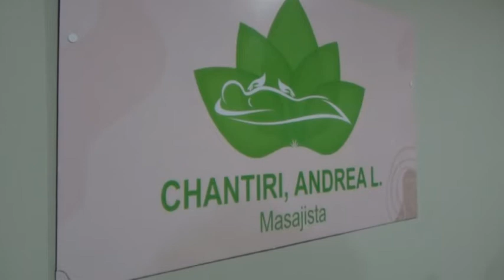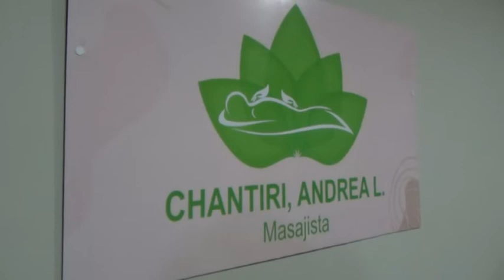ANDREA CHANTIRI - MASAJISTA - DETALLES DE SU ACTIVIDAD Y CARACTERÍSTICAS DEL OFICIO